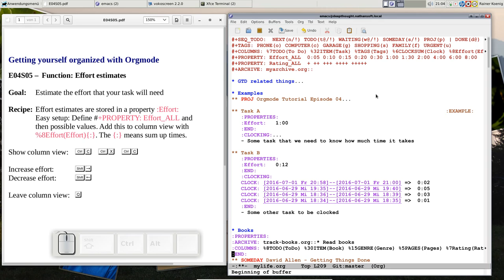OrgMode E04S05: Effort estimates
Getting yourself organized with OrgMode
Episode 04 - Snippet 04

Function: Effort estimates